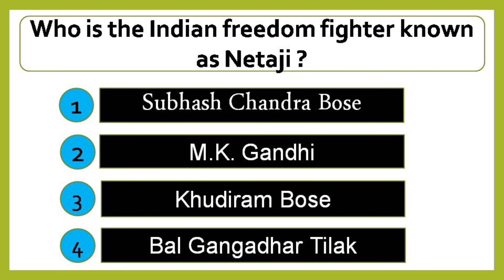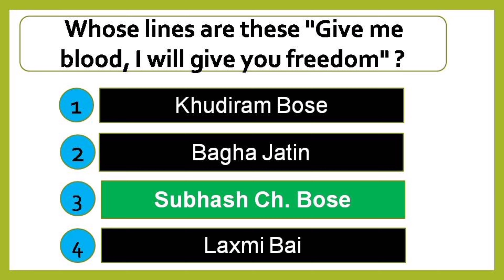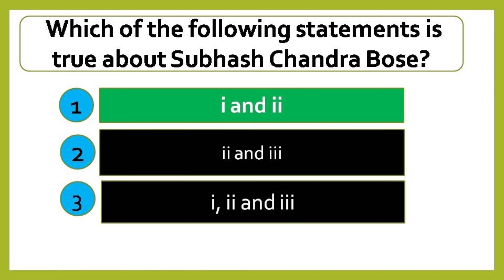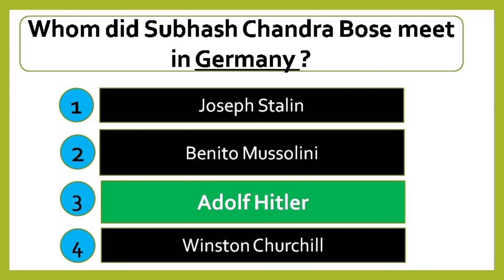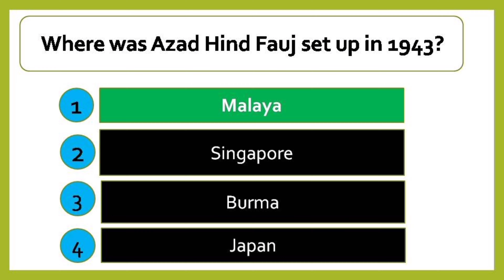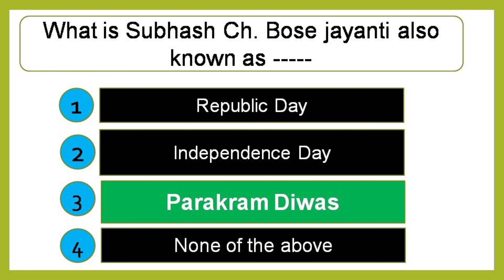MCQS on Netaji Subhash Chandra Bose || Netaji:The Forgotten Hero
This channel provides certain general knowledge question on National and International events which will help the youngsters to continuously acquire knowledge...